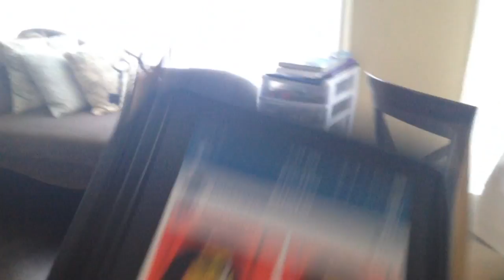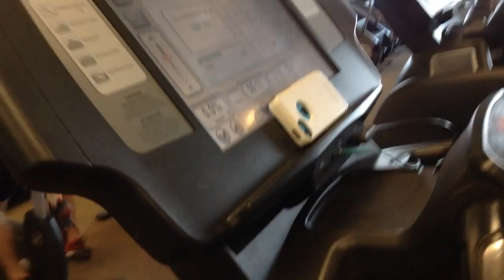Balloon Chase - Daily VLOG #6 (Feb 28/15)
Fun at home and at the Gym!